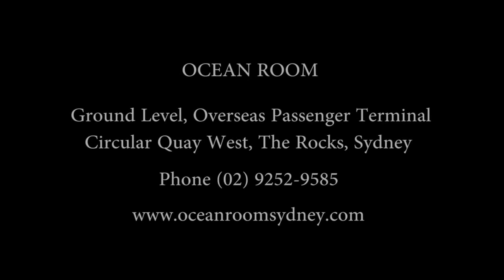Modern Japanese fine dining at Ocean Room Sydney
A video montage of the fine dining experience at Ocean Room, one of Sydney's most iconic modern Japanese restaurants.

Visit Ocean Room on Facebook for more photos of the delectable array of dishes on its menu, and the latest information on special offers

And if you'd like to know more about the restaurant, including how to reserve your own table or function space with a panoramic view of Sydney Harbour, visit the Ocean Room